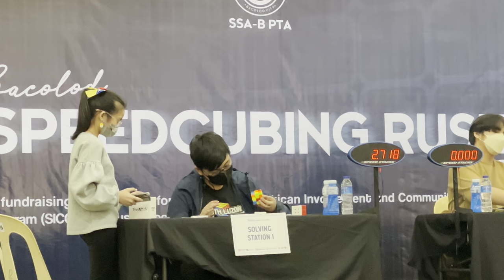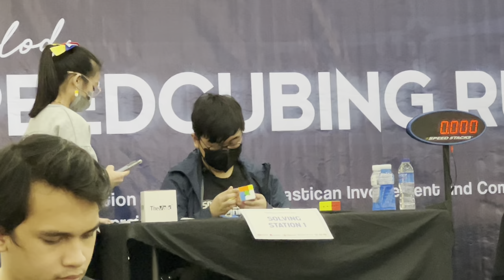9.97 Official 3x3 One-Handed Average! [Former Philippine NR]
Done at Bacolod Speedcubing Rush 2023
First sub-10 OH avg in the Philippines

As of January 28, 2023, this is:
15th in the world
4th in Asia
1st in the PH
(I am now higher ranked in OH than 3x3 😲)

Cube: Tornado v3 M
Times: 10.14, (10.20+2=12.20), 9.99, 9.79, (9.72)